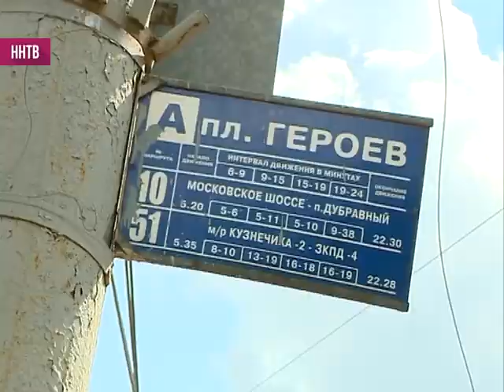Движение по улице 50 лет Победы в Нижнем Новгороде восстановят с опозданием на десять дней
Об этом сообщает «Теплоэнерго». Напомним, там сейчас ведутся ремонтные работы. Дорожная ситуация на этом участке остается сложной. В пробках автомобилистам приходится стоять не только в часы пик. Почему ремонт затянулся?